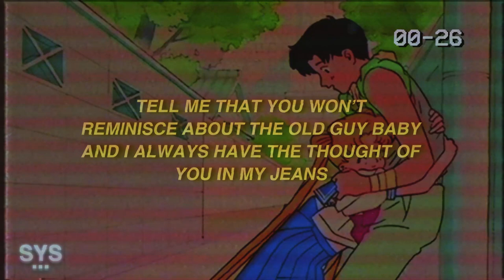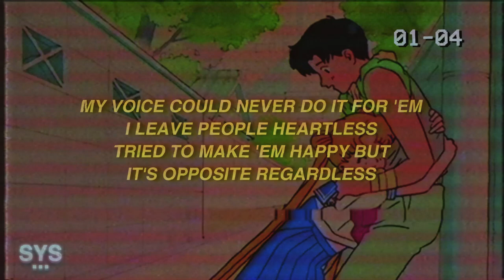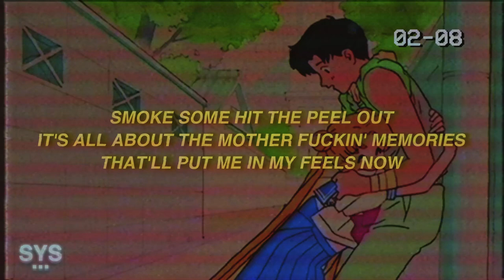Ty Lorenzo - spellbound (Lyrics)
Ty Lorenzo - spellbound (Lyrics) is a pop rock/rap vibe, kind of similar to someone like Breakance. Hope you enjoy this one!

Lyrics for Ty Lorenzo - spellbound (Lyrics):

Now tell me why I always feel the same thing
I don’t wanna be alone in my daydream
Me and my main thing, she don’t wanna
Be the one, yeah

I got my sight set on you now
Loaded and locked ready to shoot now
I hit the bullseye

Tell me that you won’t
Reminisce about the old guy baby
And I always have the thought of
You in my jeans

And I always had the thought
Of you in my sheets just kissing you
Now I’m the one who’s missing you

Another glass of red reminiscing
Catching blues at night
Past your bed time drinking
'til I lose my sight

Every page in my f story
Wrote itself with so much pain
Leave that at the door

Locked inside my studio,
One bed apartment
Microphone is just a tool
I could express my heart with

My voice could never do it for 'em
I leave people heartless
Tried to make 'em happy but
It's opposite regardless

Regardless, I'm still splitting cigars
All to fill 'em with my happiness
A shame that were apart,
Hope this is one big accident so

It wouldn't be the way it was a year ago
Right baby, what the f , it's changing

Me and my main thing

She don’t wanna be the one, yeah

Let's take one shot
Before ya go your separate way
Make peace not war yeah

A time to celebrate and meditate
Won't hesitate, I'ma set it straight
Up to fate, up to fate to take the wheel now

Smoke some hit the peel out
It's all about the mother f'n memories
That'll put me in my feels now

So line it up, line it up on my phone
This time I'm on my own
Little bit of love been upon my soul,
No overflow

Twenty one years of living,
Think it's time to stop drinking
I've been choking my vision

With all this smoke hennessinkin'
And this gon' put me in my past life,
Think it's all okay though

And my head be spinning fast,
Something like it's a tornado
I hate those

And I always have the thought of you in my jeans
And I always had the thought of you in my
Sheets just kissing you, now I’m the one
Who’s missing you